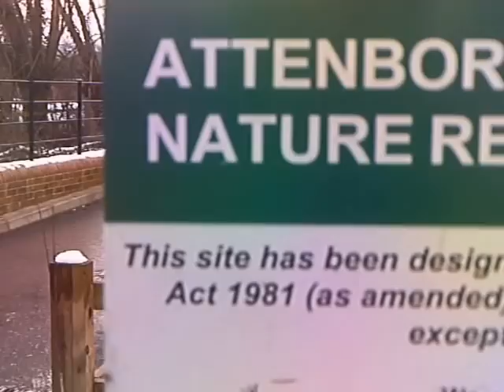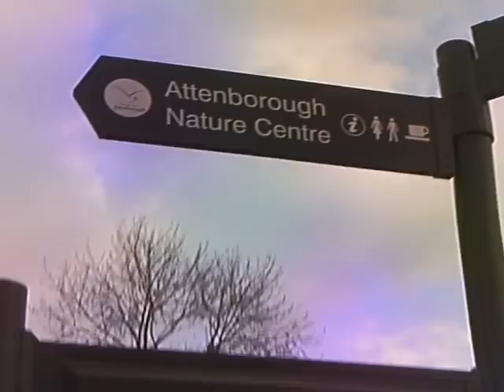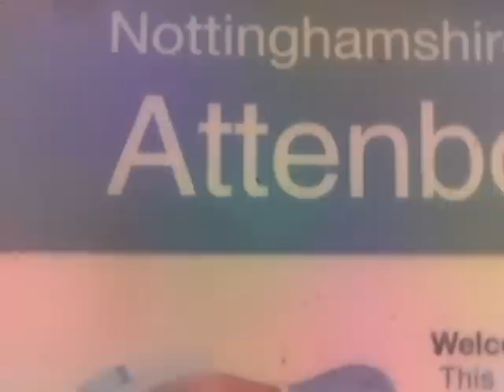Attenborough Nature Reserve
This video was taken on Tuesday 15th January 2012.